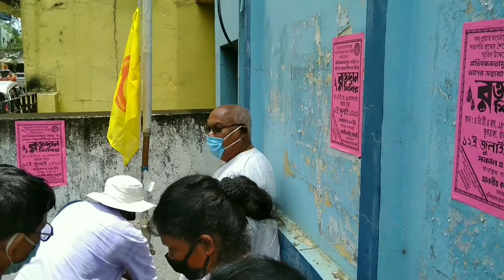বাঁকুড়ায় প্রতিবন্ধী সম্মিলনীর রক্তদান শিবিরে Kanti Gangulee Blood Donation Camp at Bankura